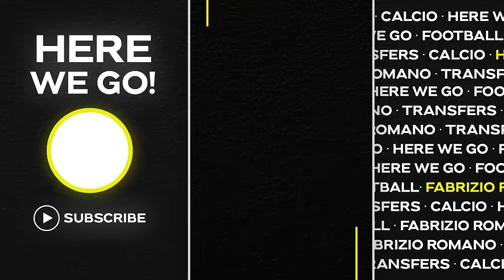🚨 MAN UTD LAST MINUTE DECISIONS! EDWARDS SAYS NO, BROJA PROPOSAL…